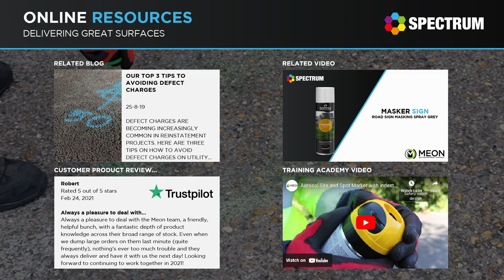Product Video | Masker Sign Road Sign Masking Spray Grey | Presented by Meon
Masker Sign is a unique aerosol spray paint designed to temporarily mask road signboards and display surfaces that can be easily wiped off when required. It is a simple, clean and safe alternative to plastic bags with no risk of being torn off. Masker Sign is a robust all-weather resistant product for when diversions or road works are in place or for incorrect road sign information that can be quickly covered. If you need to take off the product once work is completed, you can basically wipe it off with a dry cloth leaving no resultant damage to the face of the signage.

Features and Benefits:
Water-repellent product, resistant to bad weather
Excellent coverage: up to 5m2 with one aerosol
Remove quickly from smooth surfaces with a dry cloth